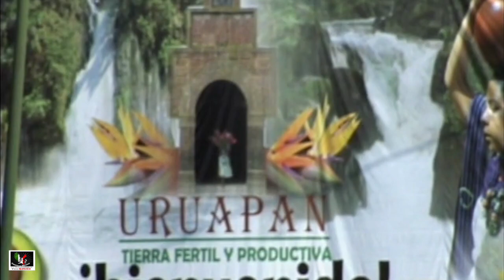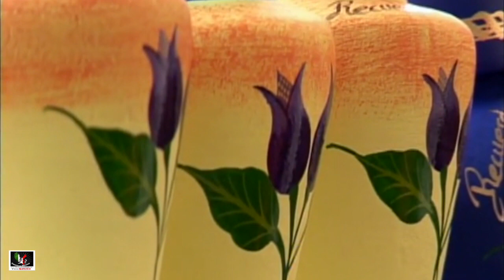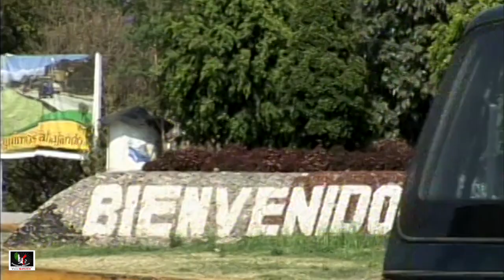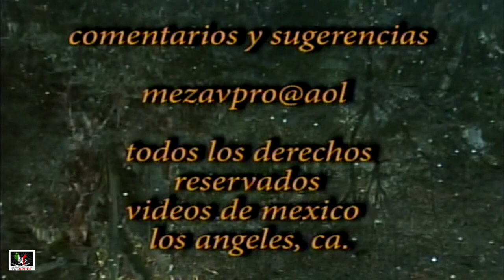Uruapan Mich. 2006 Videos de México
Uruapan Mich. Una segunda visita a esta hermosa ciudad , paseando por varios puntos de interes turistico y general, sin faltar una visita al parque Nacional, y varias cosas mas de mucho interes.